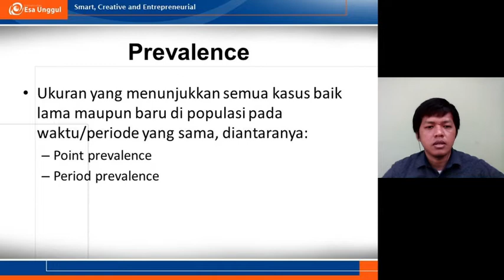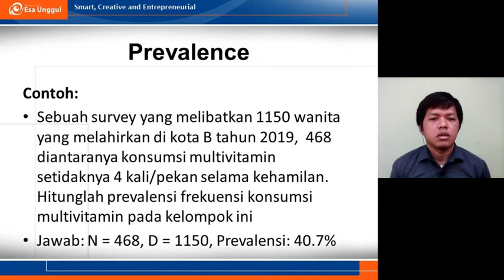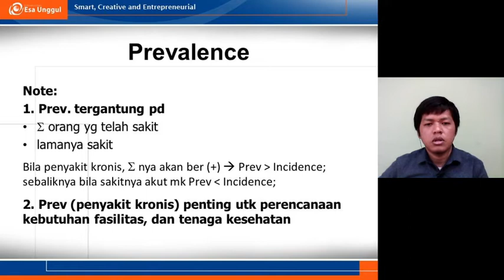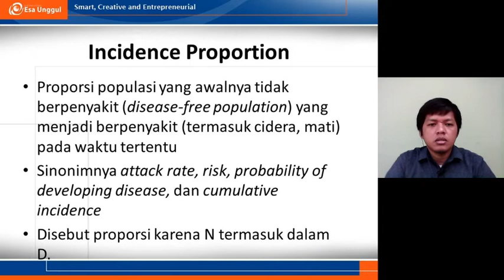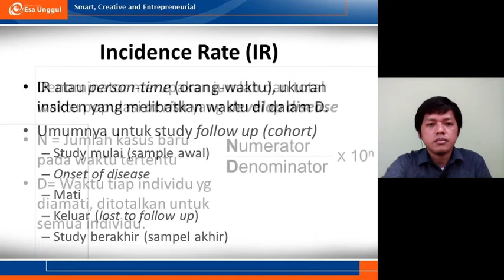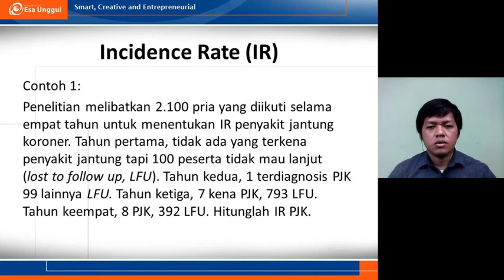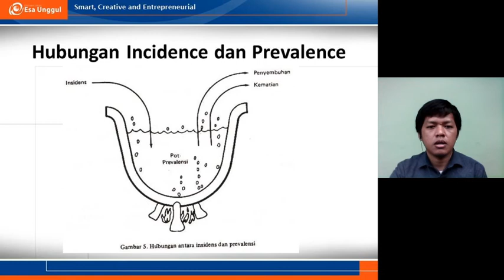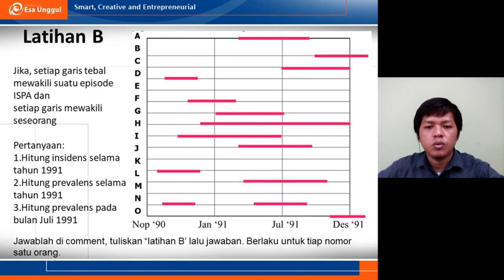Ukuran Frekuensi Epidemiologi: Morbidity-Temu 4 Part 2/3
Sering kita temui angka kesakitan dan kematian, bagaimana angka tersebut dihitung? apa implikasinya? yuk silakan simak di video-video berikut ini.